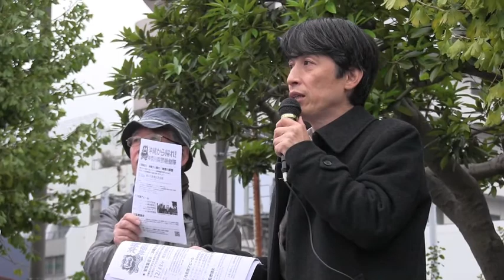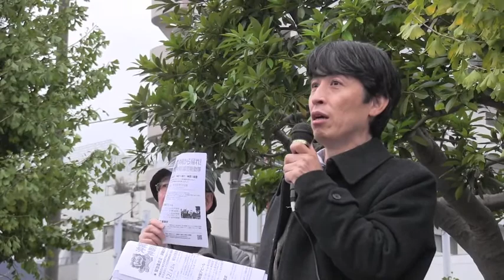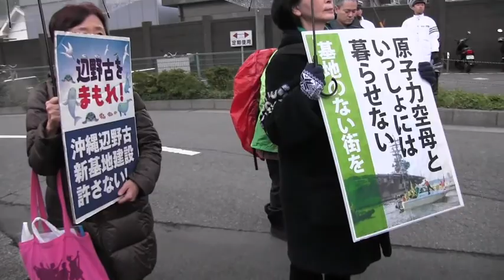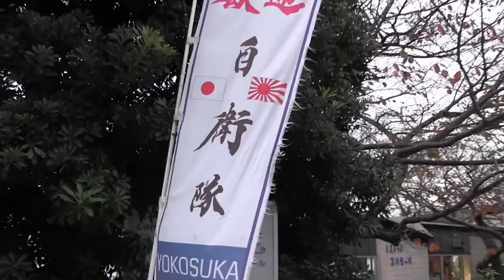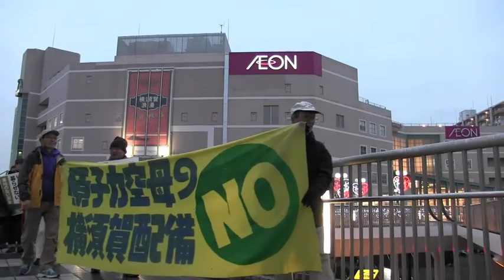VETERANS FOR PEACE in YOKOSUKA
2016年11月27日、非核市民宣言ヨコスカ定例デモに参加したVFPメンバーのマイク・ヘインズさんが、横須賀米軍基地ゲート前でアピールを行った。